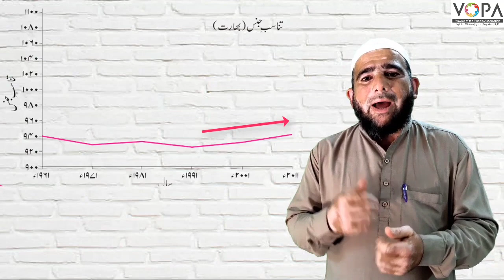10th | Geography | Chap No.6 | آبادی | V5 | V-School